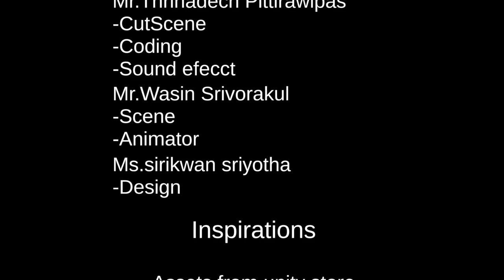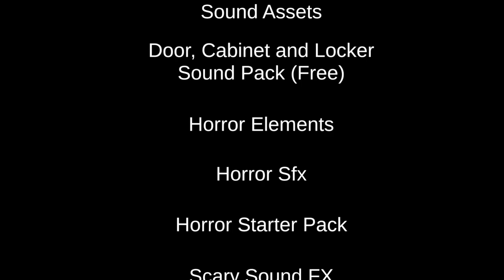Fears of Asuka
In the time when one is immensely happy in one's life, such moments tend to exist perpetually within that timeframe. Therefore, we should cherish and hold onto those moments because they cannot be reversed.
In this game, you will play the role of Asuka, who will encounter a very frightening story. What will her fate be like? Please continue to follow along in 'Fears of Asuka.'
Developed by Mr. Theerakeon Womgfun, Mr. Polachade Nantaruan, Mr. Thrinadech Pittirawipas, Mr. Thanakorn Sa-nguannam, Mr. Wasin Srivorakul, and Ms. Sirikwan sriyotha